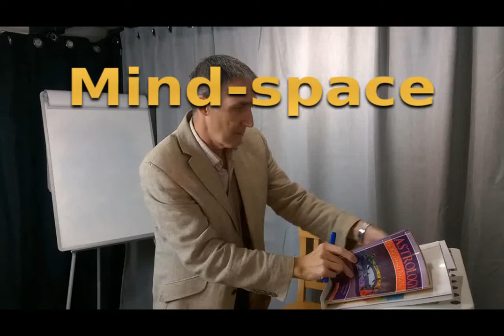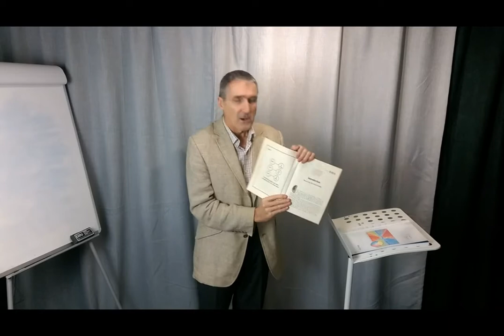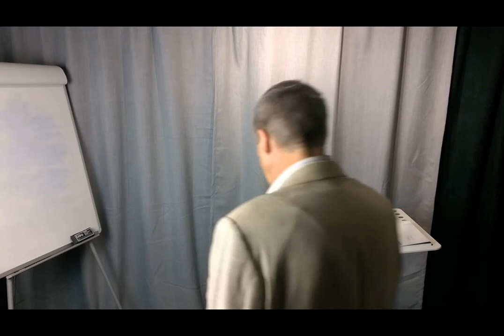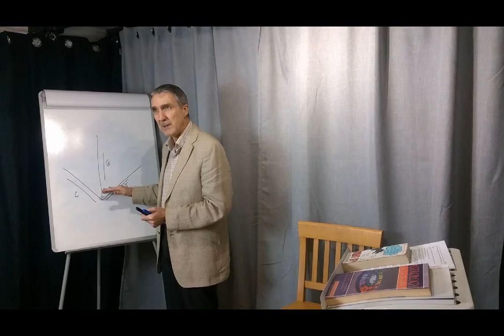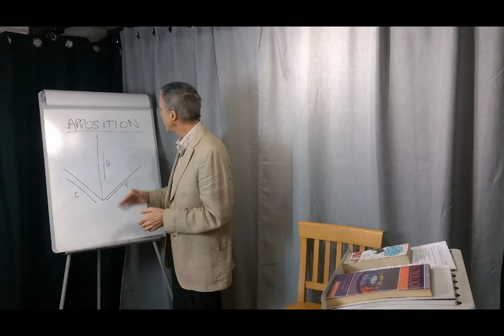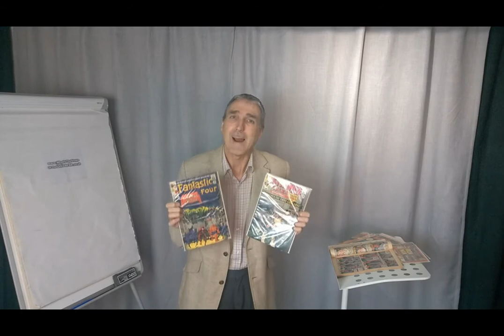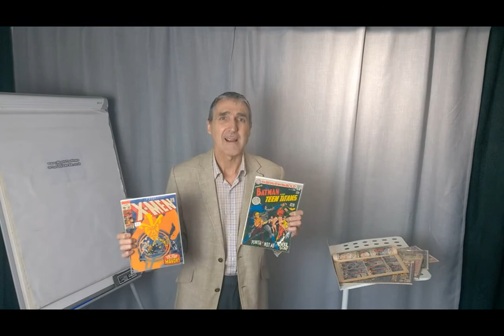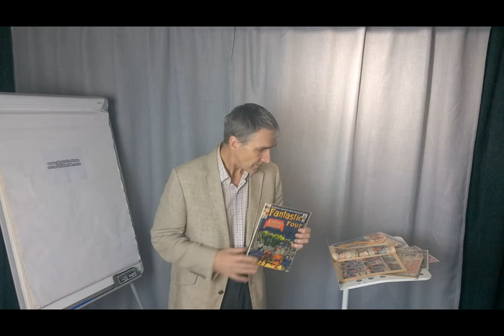MindSpace - the Theory of Everything, and Everyone, Episode 2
Continuing the six hour series of videos tying together physics and metaphysics in a single, unified understanding. For instance, if the third Dimension is subjective, how do we assess position? Draft Episode 2 of 6.